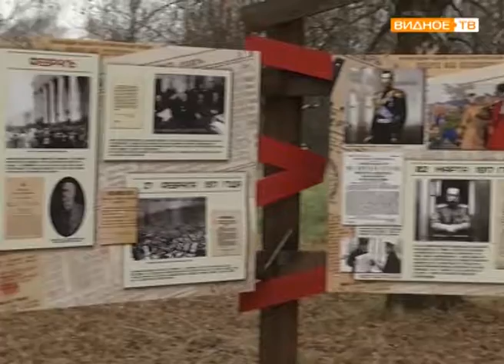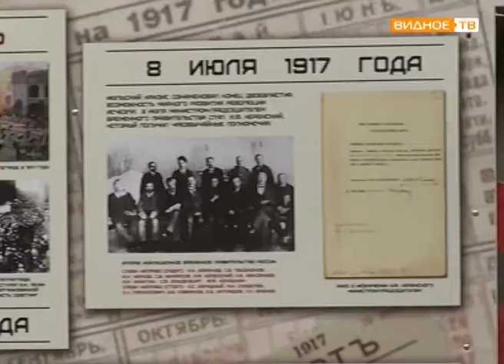"Календарь революции" - в Горках Ленинских открылась выставка, посвящён.100-летию Великой Революции